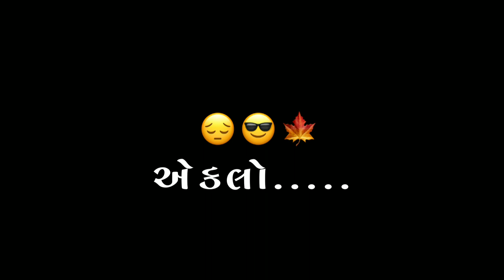Goral Tame Velera Padharo Mare Mol | Vk Bharwad New Song | Gujarati Black Screen Status 2023